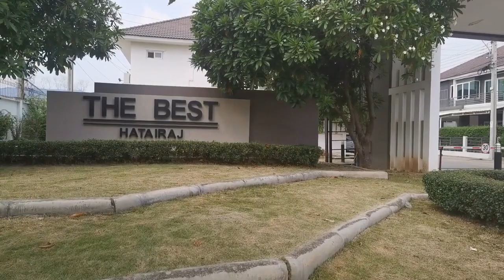ขาย บ้านเดี่ยว 2 ชั้น เดอะเบส หทัยราษฎร์ ไทยรามัญ ( The Best Hatairat-Thairaman)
ราคา : 4.5 ล้านบาท

รายละเอียดทั้งหมด :
ประเภท   : บ้านเดี่ยว
ความสูง :  2 ชั้น
โครงการ : เดอะเบส หทัยราษฎร์ ไทยรามัญ ( The Best Hatairat-Thairaman)
จำนวนห้อง : 3 ห้องนอน 3 ห้องน้ำ 1 ห้องรับแขก 1 ห้องครัว
เนื้อที่ที่ดิน :  50.6 ตร.ว.

สถานที่ใกล้เคียง :
- Fashion Island
- Tesco Lotus
- Big C
- The Promenade
- สวนสยาม
- ซาฟารีเวิล์ด
- สนามกอล์ฟปัญญา
- รพ.สินแพทย์
- รพ.เสรีรักษ์
- รพ.นวมินทร์ 9
- รพ.นพรัตน์ราชธานี
- นานาชาติร่วมฤดีวิเทศศึกษา
- รร.สาธิตพัฒนา

Link Youtube :
 บริการยื่นสินเชื่อให้ฟรี !! รู้ผลเร็วมาก
ฝากขาย เช่า คอนโด บ้าน ที่ดิน หรือสอบถามเพิ่มเติม

เลือกซื้อทรัพย์มากมายที่

ติดตามการทำงานและข่าวสารของเราที่